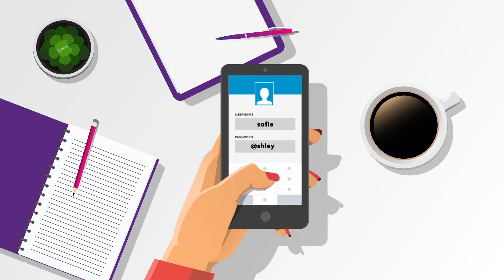Dark Web ID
Learn where your compromised credentials go after a data breach or cyberattack.